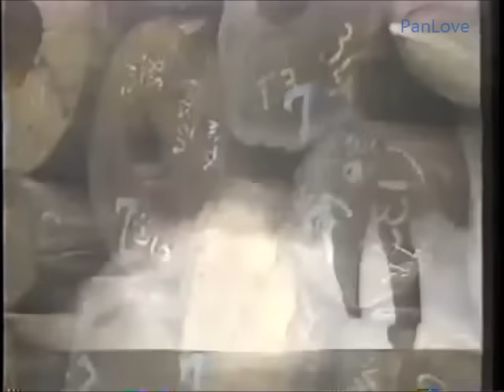潘美辰《我曾用心愛著你》 MV珍藏版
潘美辰 《我曾用心愛著你》
作词：潘美辰
作曲：潘美辰

我曾用心的来爱着你
为何不见你对我用真情
无数次在梦中与你相遇
惊醒之后你到底在那里

不管时光如何被错过
如果这一走，你是否会想起我
这种感觉往后日子不再有
别让这份情换成空

你总是如此如此如此的冷漠
我却是多么多么多么的寂寞
事隔多年你我各分东西
我会永远把你留在生命里

潘美辰专辑《不要走不要走》蓝与白唱片09.1988